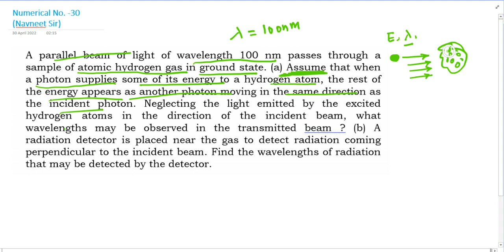A parallel beam of light of wavelength 100 nm passes through a sample of atomic hydrogen gas in